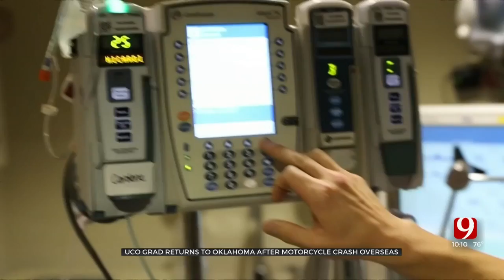UCO Grad Returns To Oklahoma After Motorcycle Crash Overseas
A recent University of Central Oklahoma (UCO) graduate made an incredible recovery after a horrific crash overseas.